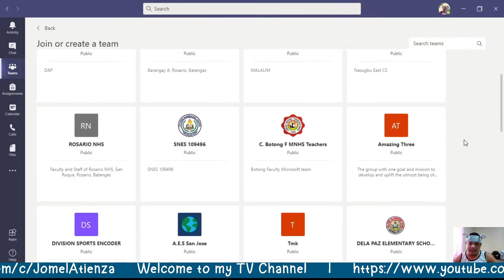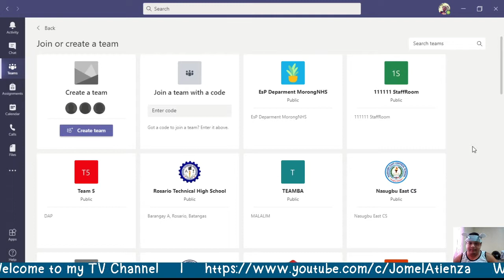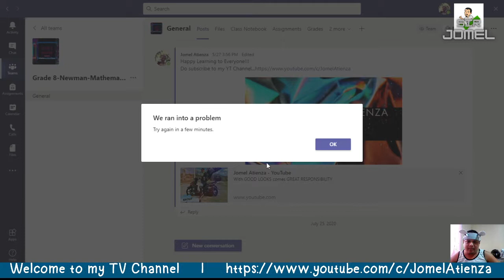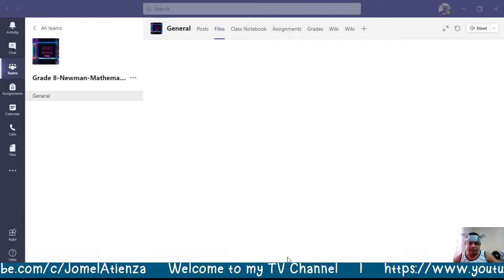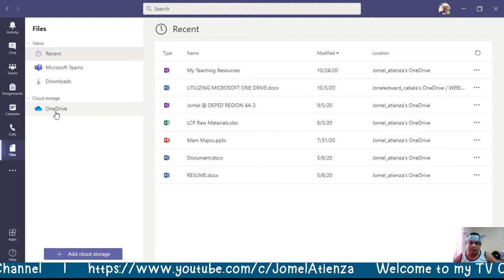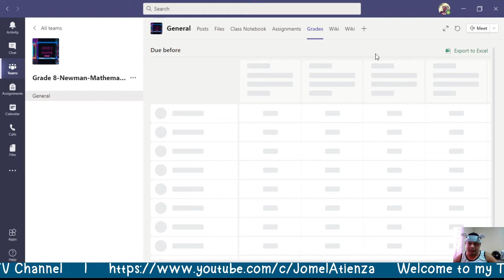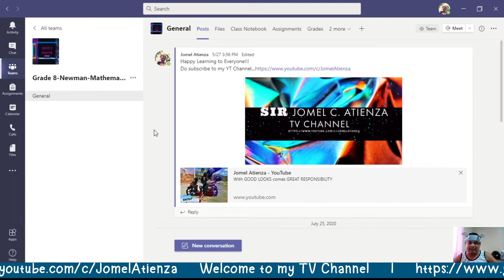How to Use MS Teams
Using MS Teams easily...